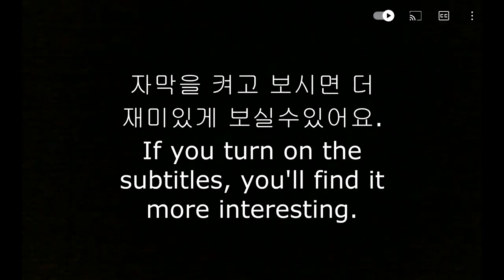Sub) ASMR CHOCOLATE CREAM CAKE ICECREAM Nutella Tico Milk DESSERT MUKBANG 파리바게트 초콜릿 생크림 신메뉴 케이크 먹방